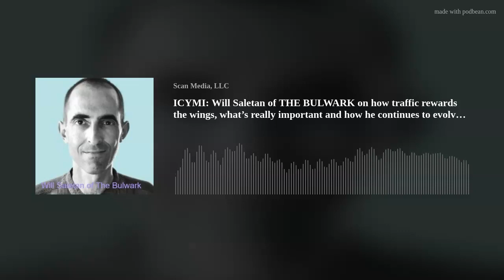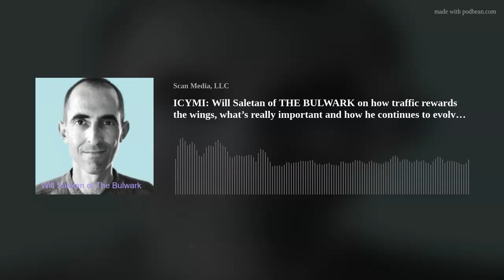ICYMI: Will Saletan of THE BULWARK on how traffic rewards the wings, what’s really important and how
Will Saletan, writer for THE BULWARK, came in for a conversation about a range of issues including what's really important; how the scientific method compares with our political way of behaving; how traffic rewards the wings; the culture of authority; recognizing our biases; the proclivity of deploying rhetoric in bad faith; the significance of what's happening in Ukraine; why he made the move from SLATE to the THE BULWARK; and how his own writing process has evolved.
William Saletan wrote for SLATE for 25 years contributing over 2,700 pieces for the daily online magazine. He’s also the author of BEARING RIGHT: HOW CONSERVATIVES WON THE ABORTION WAR. Will is now a writer at THE BULWARK who, as he says, questions everything.